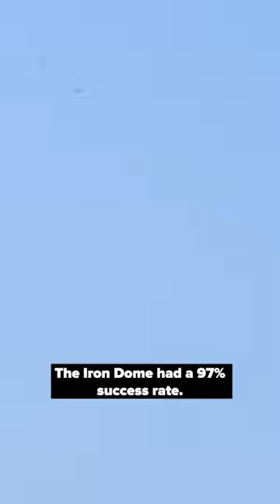Truce Holding After Three Days of Rockets and Israeli Strikes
ISRAELI-GAZA BORDER Late Sunday night, a truce between Israel and the Palestinian Islamic Jihad ended three days of fighting.  It began when Israel carried out a preemptive strike against one of Gaza’s strongest terror groups that also sent a message to its sponsor, Iran.

Israeli Prime Minister Yair Lapid met with defense officials marking the end of Operation Breaking Dawn.

The action started late Friday afternoon.